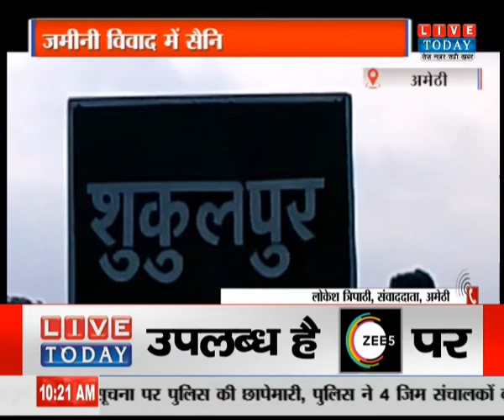Amethi: सेना के जवान के परिवार पर बदमाशों का कहर, पशुमित्र पर बोला हमला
हमसे जुड़े रहने के लिए हमें फॉलो करें